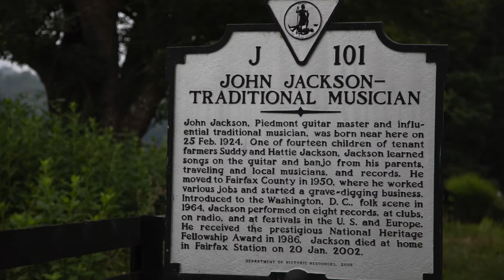John Jackson Festival 2019 Documentary Trailer